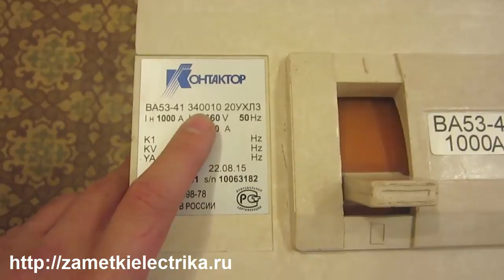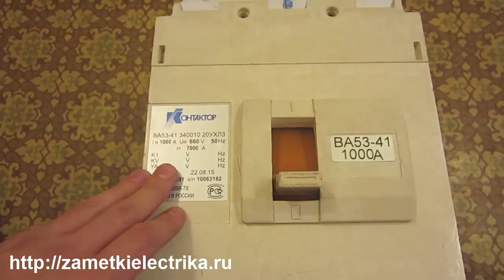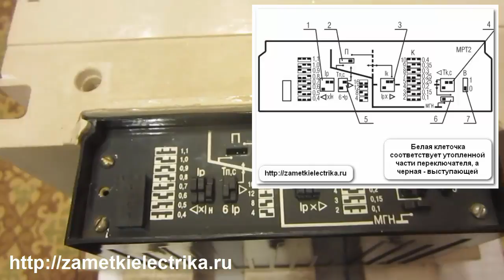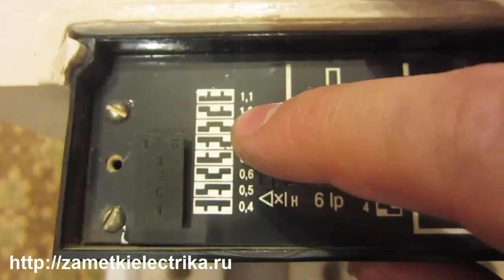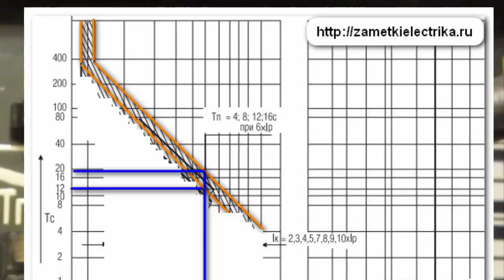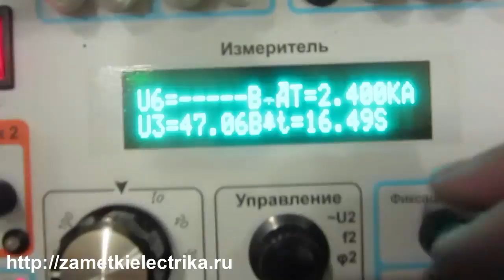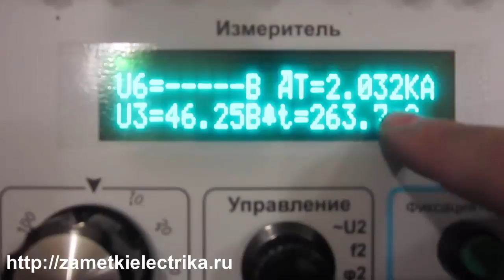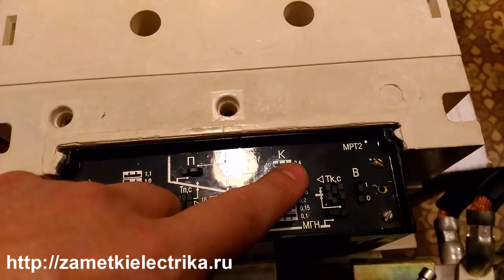Настройка и проверка полупроводникового расцепителя МРТ-2 автомата ВА53-41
Настройка и проверка полупроводникового расцепителя МРТ-2 автоматического выключателя ВА53-41 с номинальным током 1000 (А)